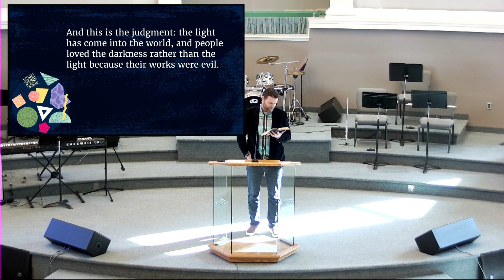SBC 3 3 24 "For God So Loved the World" John 3:16-36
Pastor Aaron Hart